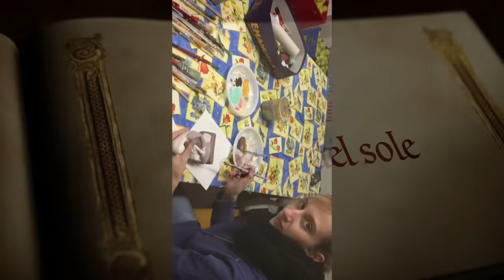Presepe Di San Bortolo 2015